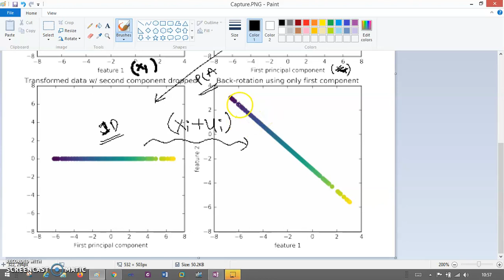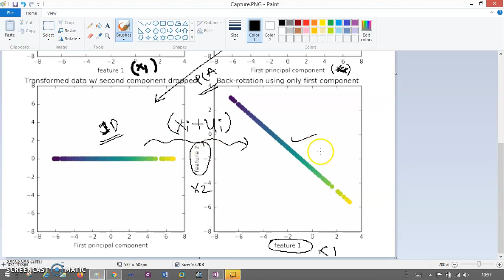Unsupervised Learning - Non Negative Matrix Factorization (NMF)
In this video we will understand a topic of Unsupervised Learning - Feature Extraction - Non Negative Matrix Factorization.

Our main goal is to improvise Science and Technology with better motivation, this can be achieved by developing something better and life saver application.

This Channel contain low level programming on C#, Asp.Net, SQL Server apart from that it also deals with CyberSecurity and its major domain, Linux Stuff and also Advance Computer Networking. The channel outcome is specifically for the people who are working majorly with developing software and websites furthermore for people who are constantly diving deep in the cybersecurity domain.